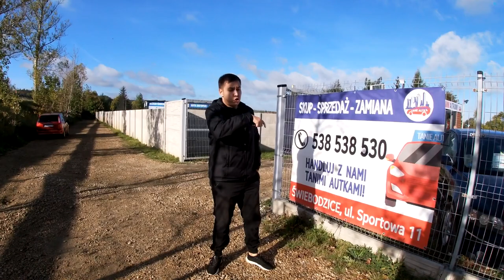Машины Из Польши. Где Купить Машину В Польше? Как Купить Машину в Польше? Авторынок В Польше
Tanie Autka Świebodzice
Адрес авторынка: Sportowa 11, 58-160 Świebodzice
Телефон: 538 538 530